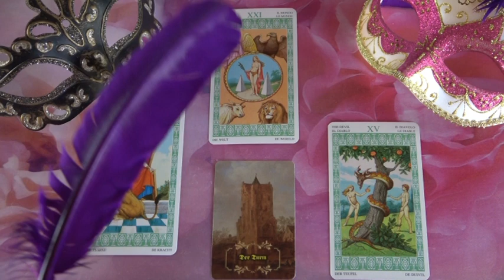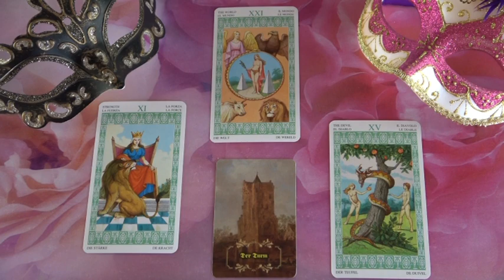??? Jóslás Április 14-én